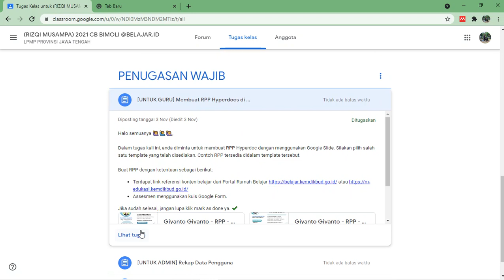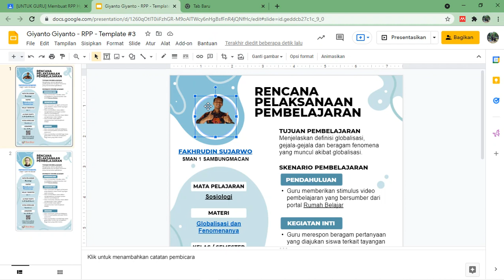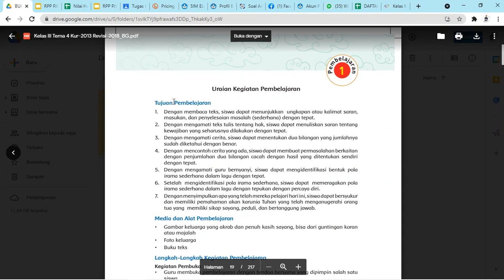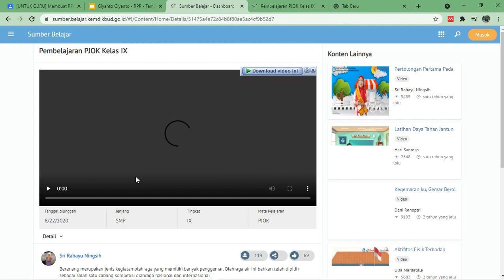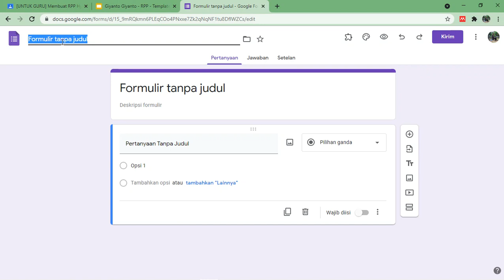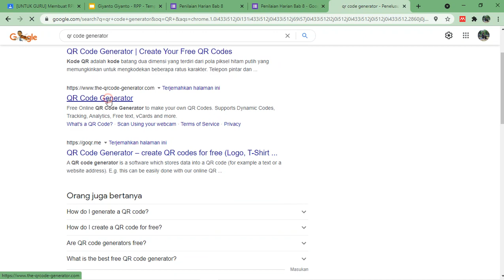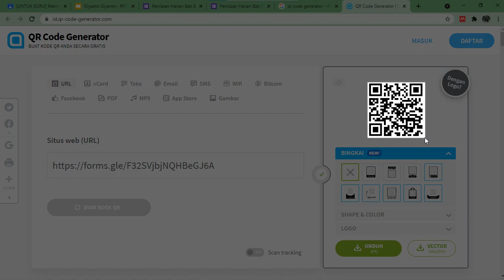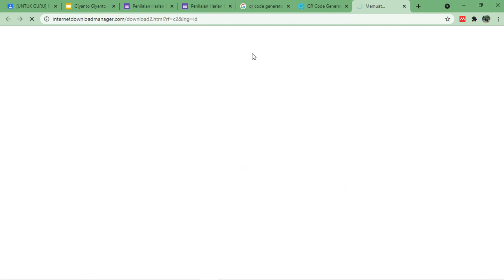CARA MEMBUAT RPP 1 LEMBAR DENGAN HYPERSLIDE